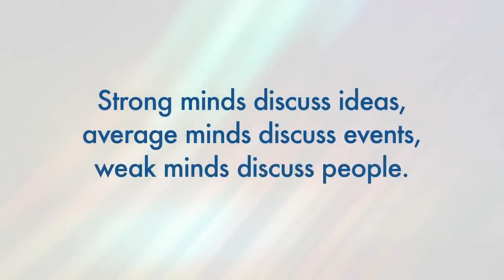sandeep maheswari sir motivational speech